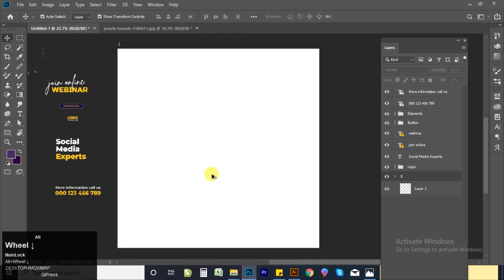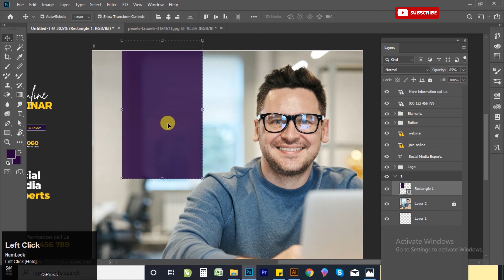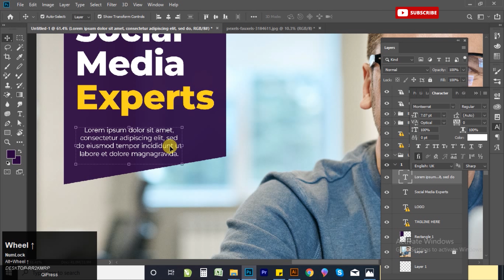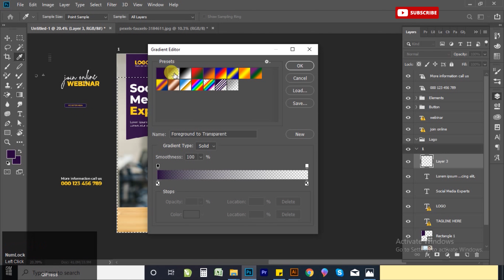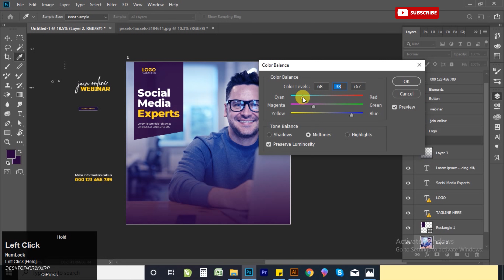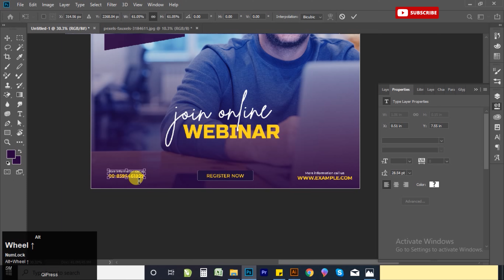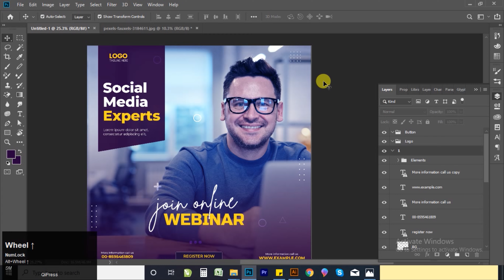Photoshop tutorial | social media post design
Photoshop tutorial | social media post design | social media post

This tutorial is about making social media post in Adobe Photoshop CC. In this tutorial, I will show you step by step how to design a beautiful Instagram post banner in Adobe Photoshop. Try to watch my all tutorials.

► More Tutorial On My Channel Vicky GD

✅Instagram post design social media banner design in adobe photoshop
✅photoshop tutorial